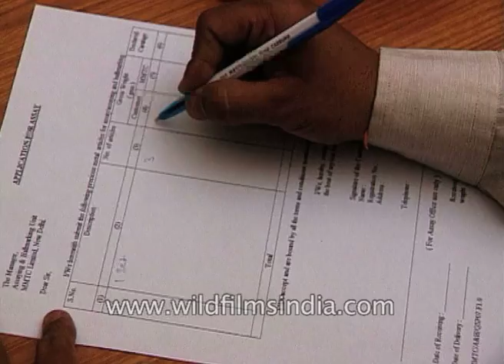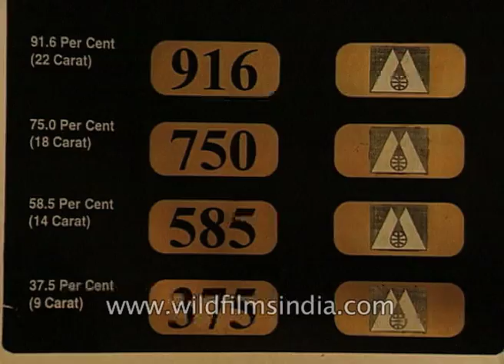Gold fetish | How Indian women purchase gold in India?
In a country which was once called the golden bird, even today, there is neither a shortage of gold nor a shortage of people who want shiny gold. This love of gold can never be less in the women of India.